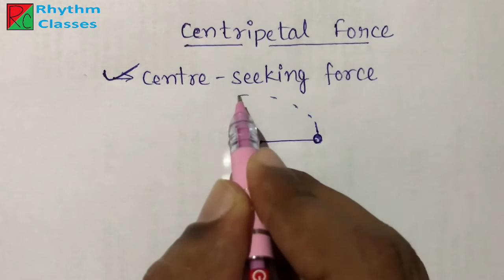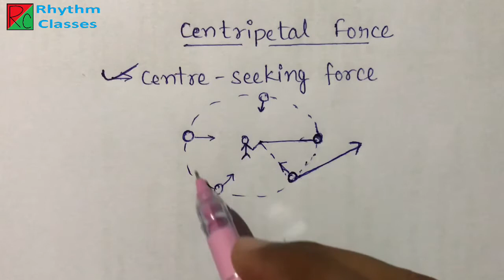Centripetal Force | Centre-Seeking Force | Rhythm Classes